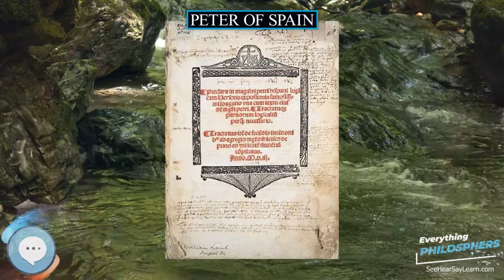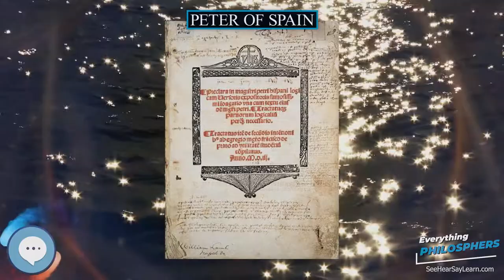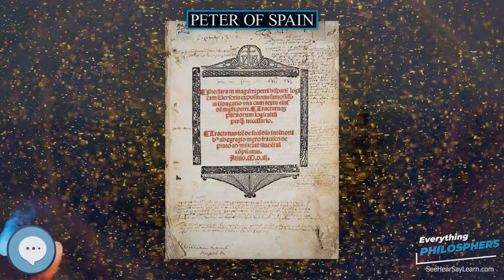Peter of Spain 👩‍🏫📜 Everything Philosophers 🧠👨🏿‍🏫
Books on Philosphy
Philosophy Books for Kids
Explore the world with this Digital Microscope
Explore the sky with this Telescope

Peter of Spain (Latin: Petrus Hispanus; Portuguese and Spanish: Pedro Hispano; fl. 13th century) was the author of the Tractatus, later known as the Summulae Logicales, an important medieval university textbook on Aristotelian logic. As the Latin Hispania was considered to include the entire Iberian peninsula, he is traditionally and usually identified with the Portuguese scholar and ecclesiastic Peter Juliani, who was elected Pope John XXI in 1276. The identification is sometimes disputed, usually by Spanish authors, who claim the author of the Tractatus was a Castilian Blackfriar. He is also sometimes identified as Petrus Ferrandi Hispanus (d. 1254 x 1259).